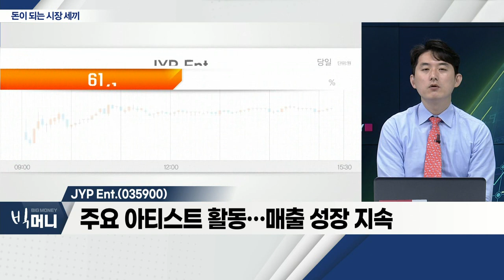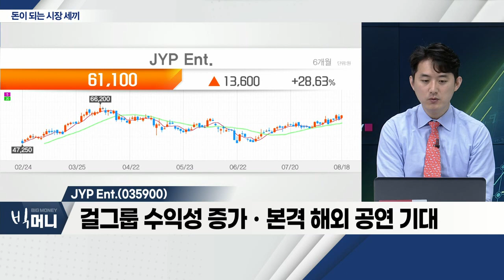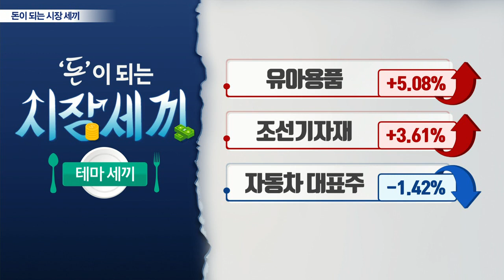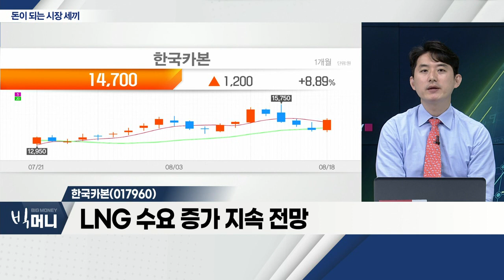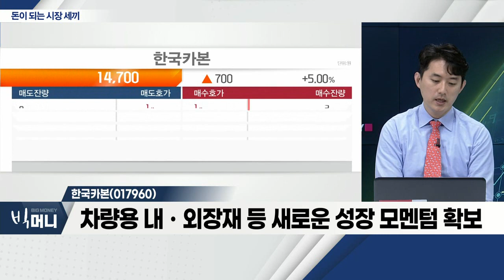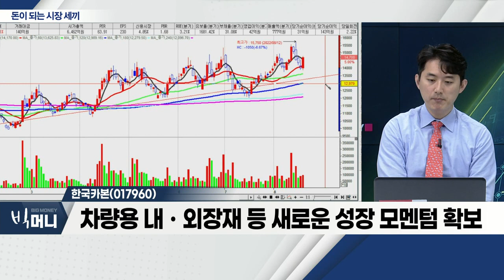서울옥션(063170), JYP Ent.(035900), 한국카본(017960)_시장 세끼 (20220818)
- '신세계' 인수 기대감
- 경매 시장, 성장세 지속 기대
- 신사업 진출 기대… 성장 모멘텀 확보 전망

JYP_Ent.(035900)
- 2분기 호실적… 하반기 기대감 증가
- 주요 아티스트 활동… 매출 성장 지속
- 걸그룹 수익성 증가ㆍ본격 해외 공연 기대

- LNG 수요 증가 지속 전망
- 국내 주요 기업 중심 대규모 공급계약 체결
- 차량용 내ㆍ외장재 등 새로운 성장 모멘텀 확보